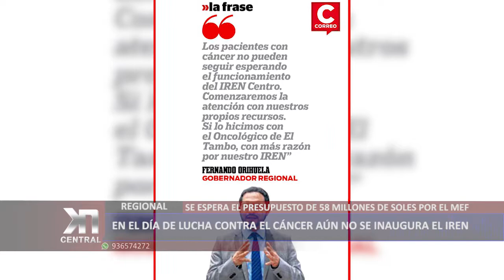EN EL DÍA DE LA LUCHA CONTRA EL CÁNCER AÚN NO SE INAUGURA EL IREN